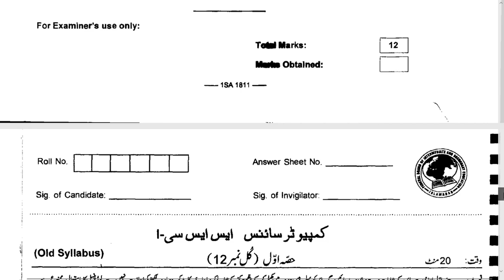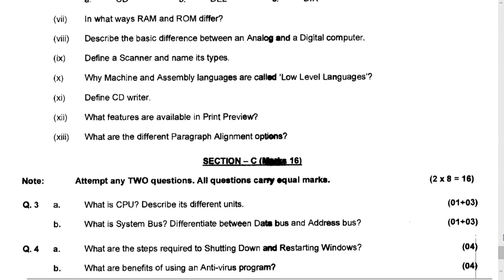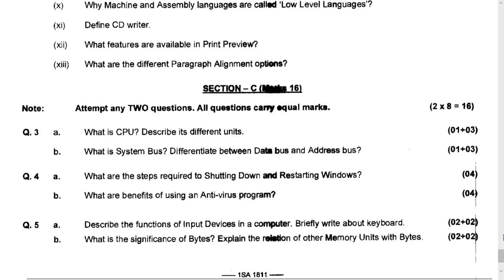FBISE OVERSEAS SSC-1 COMPUTER SCIENCE PAPER CLASS 9TH 2018